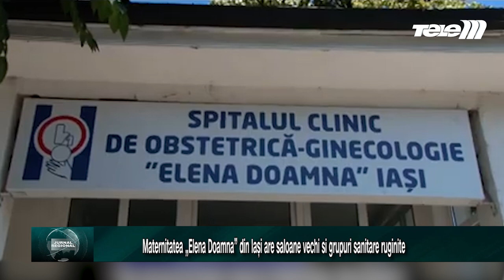VIDEO | Maternitatea „Elena Doamna” din Iași are saloane vechi si grupuri sanitare ruginite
In timp ce conducerea Consiliului Judetean Iasi se lauda pe retelele de socializare ca a investit 250.000 de lei intr-un amfiteatru, gravidele si lehuzele de la Maternitatea „Elena Doamna” din Iasi stau in niste conditii greu de imaginat. Mobilierul este foarte vechi iar ramele la ferestre sunt din lemn cu vopseaua cojita.